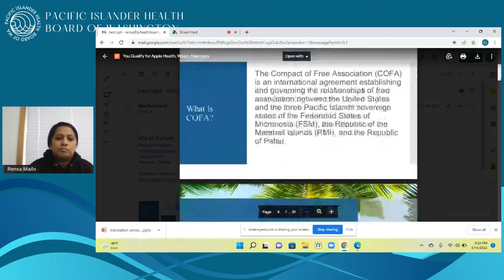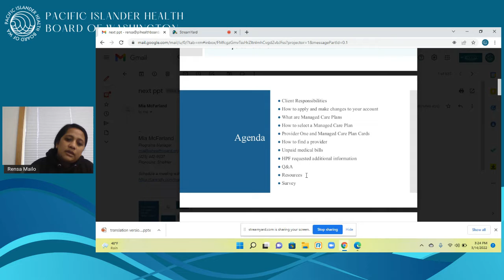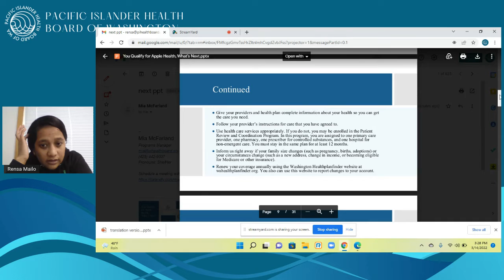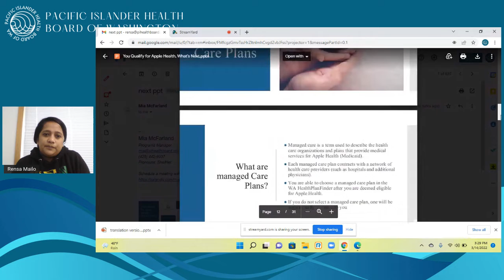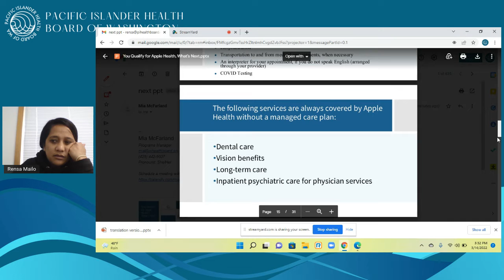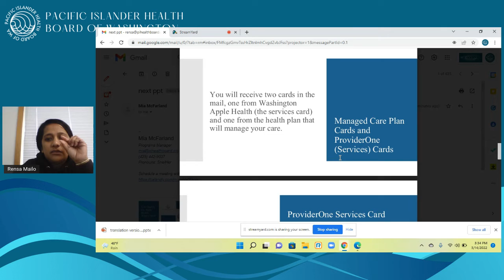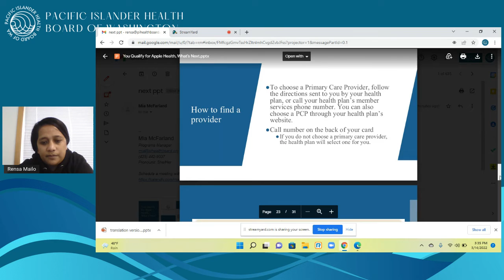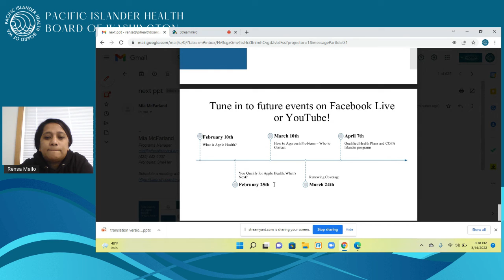Chuukese - You Qualify for Apple Health, What's Next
Talk Story with the Pacific Islander Health Board of Washington.